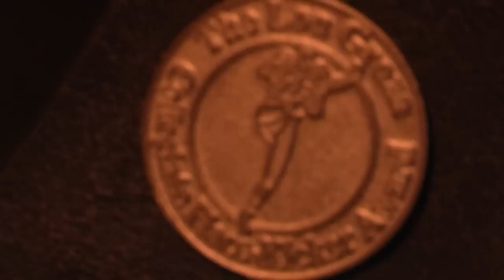Anthony Fera: Lou Groza Award trip [Dec. 9, 2013]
Texas Football P/PK Anthony Fera travels to Palm Beach, Fla., as a nominee for the Lou Groza Award, awarded annually to college football's best place-kicker.